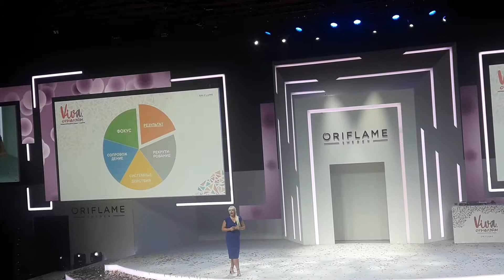Бриллиантовый Директрор Орифлэйм Белларусь - Татьяна Кургутлова